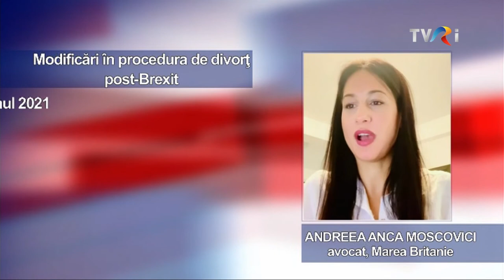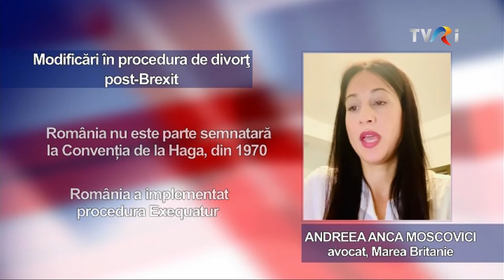Avocatul dvs, 6 iunie 2022 Drepturile succesorala in procedura legilor proprietatii, Monica Livescu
Drepturile succesorala in procedura legilor proprietatii cu avocat Monica Livescu; Dictionar: Anularea certificatului de mostenitor cu Tatiana Soldanescu, avocat; Info: Modificari in procedura de divort, post- Brexit in Marea Britanie cu Andreea Moscovici, avocat